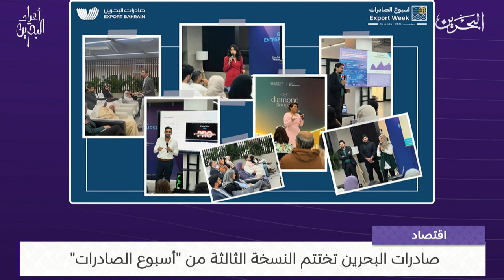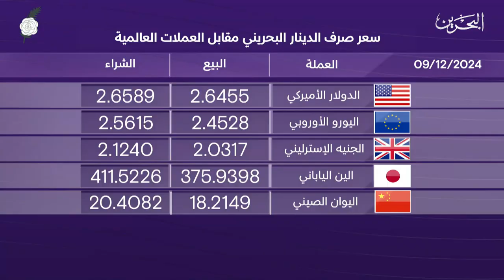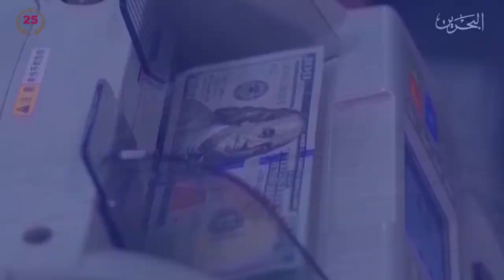البحرين مركز الأخبار : النشرة الاقتصادية 09-12-2024